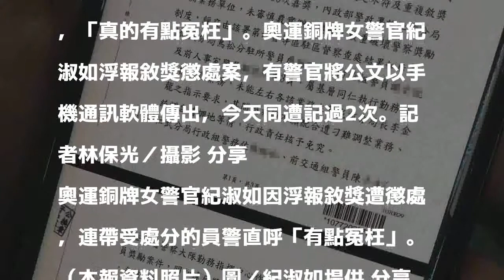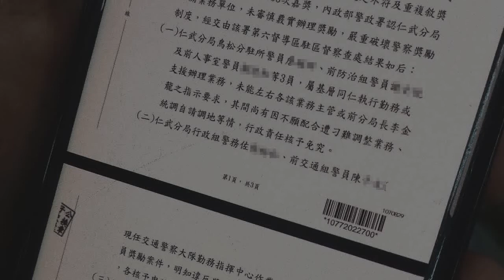奧運銅牌紀淑如浮報敘獎仍未回應 流出公文警官遭記過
奧運跆拳道銅牌高雄女警官紀淑如疑浮報敘獎，遭警政署撤銷其中608次嘉獎，並遭記過2次處分，相關承辦人也受懲處，直呼「有點冤枉」。紀淑如今天請休假，連加輪休，下周一才上班，今天她仍未對回應此事。高雄市警局則認為，這份行政懲處公文是內部文件，今天對傳出公文的警務員記過2次，並調往其他單位服務。

發表評論評論如下。